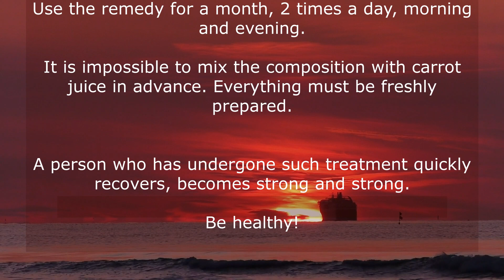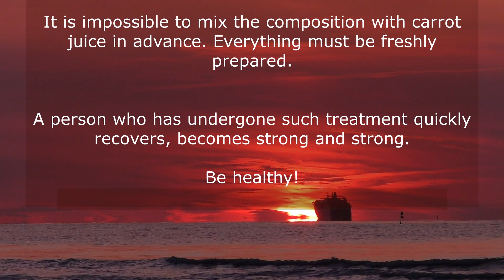Blood disease and anemia